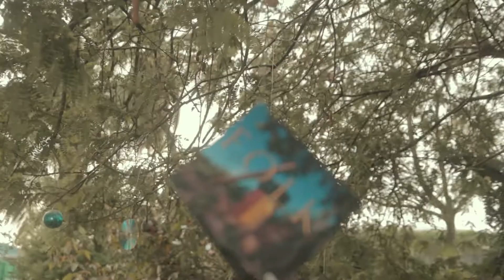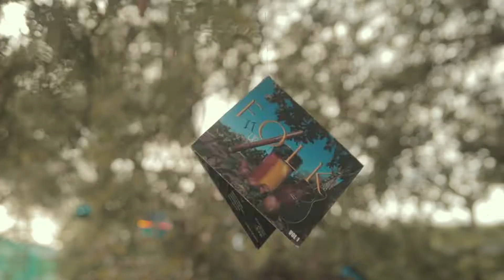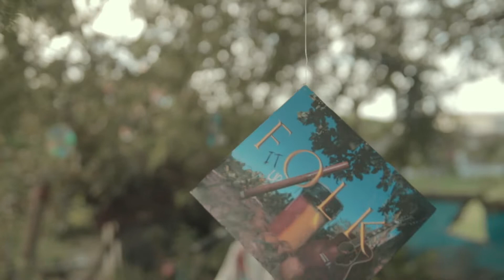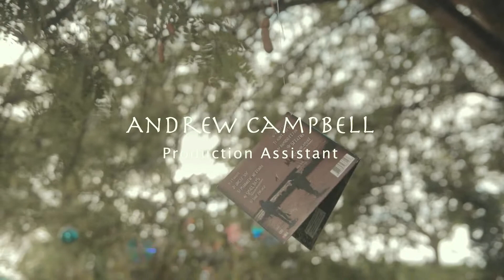Gavin & Chucky - Folk Unlocked Showcase 2021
Here's our official showcase for this year's Folk Alliance International Virtual Summit - FOLK UNLOCKED !!

It's our absolute pleasure to represent Guyana for the very first time on this platform, as we continue to contribute to the preservation of our unique Folk Songs and Culture.

Instagram & Twitter : @CreoleRock